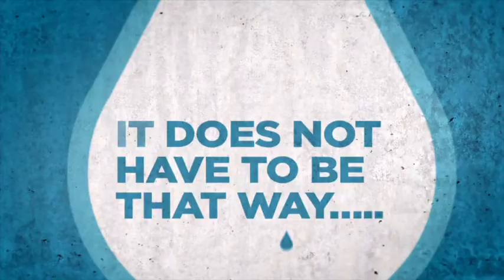ITT Corporation - Water is Life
TT Watermark links to ITT's corporate value of responsibility. ITT people the world over believe they have a responsibility to care for the environment and our communities. Through ITT Watermark, the company leverages the full capacity of its resources to make a sustainable mark in the world by providing and protecting safe water resources for children, families and communities in need.